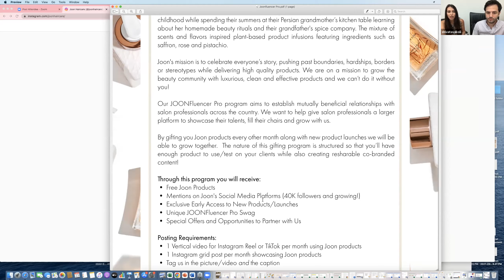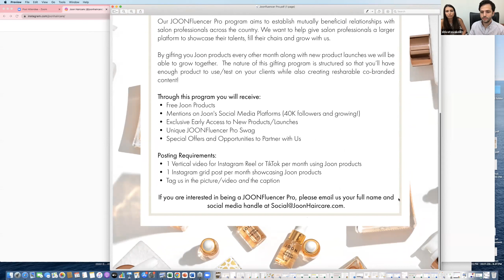New Become a Joon Haircare Influencer Pro Program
Joon pairs ancient Persian secrets with modern chemistry. Co-founders Shiva and Kayvon Tavakoli’s idea for Joon came from working at their family s salon chain during their childhood while spending their summers at their Persian grandmother’s kitchen table learning about her homemade beauty rituals and their grandfather's spice company. The mixture of scents and flavors inspired plant-based product infusions featuring ingredients such as saffron, rose and pistachio.

Joon's mission is to celebrate everyone's story, pushing past boundaries, hardships, borders or stereotypes while delivering high quality products. We are on a mission to grow the beauty community with Iuxurious, clean and effective products and we can't I do it without YOU !

Our JOON Influencer Pro program aims to establish mutuaIIy beneficial relationships with salon professionals across the country. We want to help give salon professionals a larger platform to showcase their talents, fill their chairs and grow with us.

By gifting you Joon products every other month along with new product launches we will be able to grow together. The nature of this gifting program is structured so that you’ll have enough product to use/test on your clients while also creating resharable co-branded content!

Through this program you will receive:
Free Joon Products
Mentions on Joon's Social Media Platforms (40K followers and growing!)
Exclusive Early Access to New Products,7 Launches
Unique JOON InFluencer Pro Swag
Special Offers and Opportunities to Partner with Us

Posting Requirements:
1 Vertical video for Instagram Reel or TikTok per month using Joon products
1 Instagram reels post per month showcasing Joon products
Tag us in the picture/video and the caption